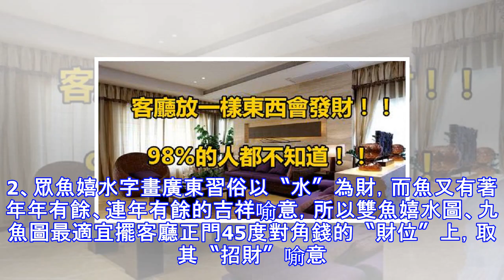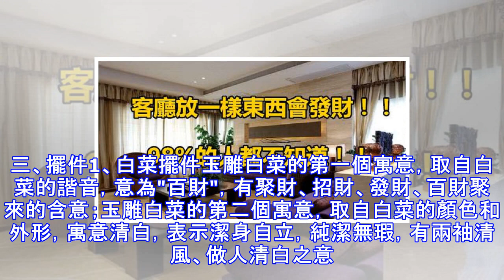【家居風水】客廳放什麼東西「最旺財運」？3種客廳風水你要知道！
【家居風水】客廳放什麼東西「最旺財運」？3種客廳風水你要知道！　 牡丹花開之時繁花似錦、絢麗燦爛，其美麗花姿讓人為之傾倒。客廳也叫起居室，是主人與客人會面的地方，也是房子的門面。作為家主，對客廳的陳設、裝修、顏色搭配等，都有一一的講究，其一是展現了自我的性格特點與眼界，二來是給客人一個舒適，耳目一新之感。而這個細節的考究往往決定了家庭的人氣與興旺。家裡的興旺，除了與裝修風格有關以外，其擺列和陳設也能增強家中運勢，帶來財運，今天我們就來看看，客廳放什麼東西最旺財，年年好運！不過，積德行善才是最好的方法！一、植物家中陳設，植物是一大首選。不僅具有觀賞價值，還能凈化空氣，除此之外，有的植物還有很美好...